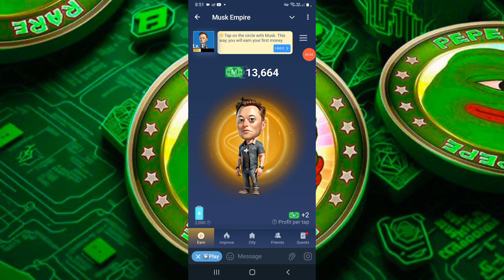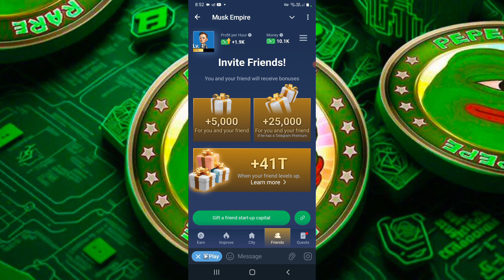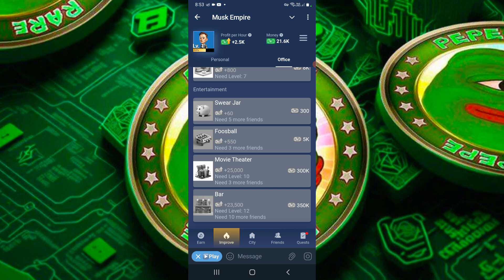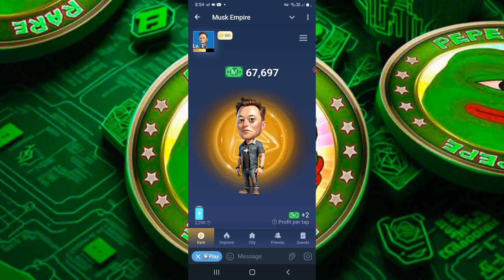Musk Empire Airdrop - Musk Empire Bot Real or Fake - Musk Empire Listing Date - Musk Empire Withdraw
musk empire today stock exchange

publisher that does not act nor post as qualified financial advisor for any individual or group.  Hari crypto coin xyz does not make any Guaruntee or other promises as to any results that may be obtained from our content .  Containt contained on or made available through the discord server , YouTube or twitch platforms , website or other venue is not intended to and does not constitute legal advice or investment advice and no attorney - client relationship is formed .